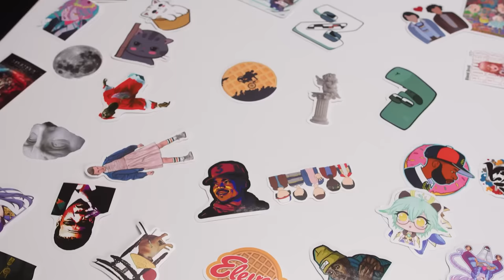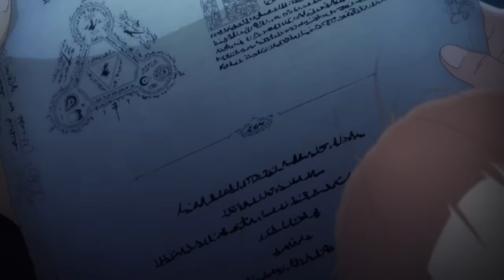Cuộc chiến chén thánh nhưng hơi nờ tê rờ một tí | Siêu tổng hợp Fate: Zero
Fate Zero Part 1
Tập 1: 0:00
Tập 2: 4:16
Tập 3: 5:30
Tập 4: 6:15
Tập 5: 7:53
Tập 6: 9:41
Tập 7: 10:44
Tập 8: 11:46
Tập 9: 12:21
Tập 11: 13:09
Tập 12: 13:55
Tập 13: 14:27
Fate Zero Part 2
Tập 1: 14:46
Tập 2: 16:09
Tập 3: 16:53
Tập 4: 17:41
Tập 7: 18:43
Tập 8: 19:50
Tập 9: 20:40
Tập 10: 21:31
Tập 11: 22:19
Tập 12: 24:36
Mobile: Mr. Nguyễn Văn Linh
Zalo (nhanh nhất) và SĐT: 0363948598